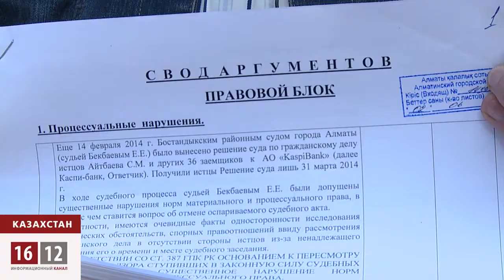Казахстанский суд на стороне кредитной кабалы / 1612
Больше 40 заемщиков Каспи банка надеялись на суд апелляционной инстанции, хотя каждый понимал, в таких вопросах суд вряд ли встанет на сторону простого народа. О том, что по кредитам ставки завышены, да и еще и имеются скрытые проценты, знают лишь те, кто каждый месяц платит свой кабальный займ. Заемщики суд проиграли, но борьбу продолжат. Есть еще суд кассационной инстанции и Верховный.